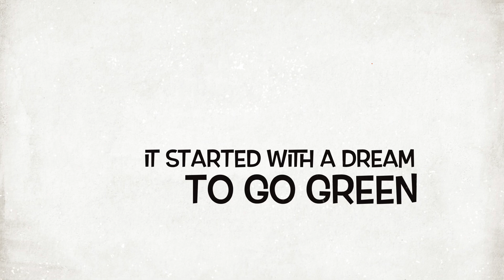SV Northern Comfort Season 2 Teaser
Upcoming Season 2 Teaser, some major overhauling going on and the season is not yet finished!